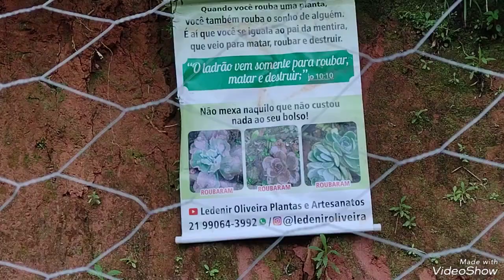Minhas suculentas na roça